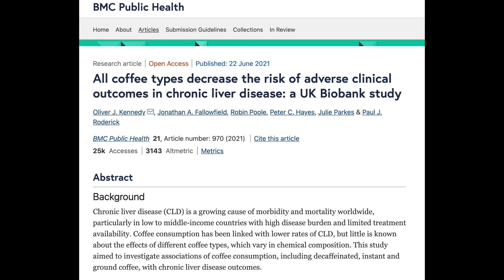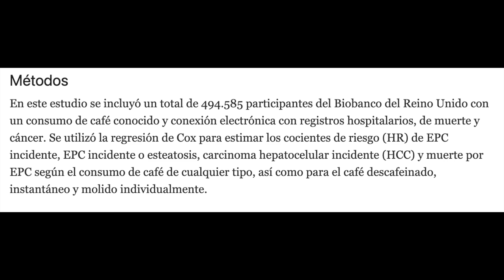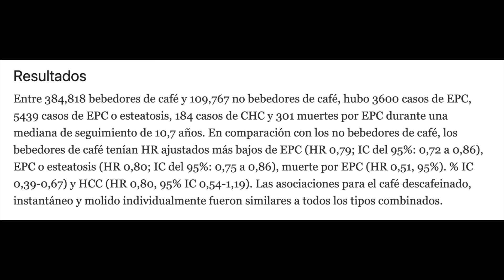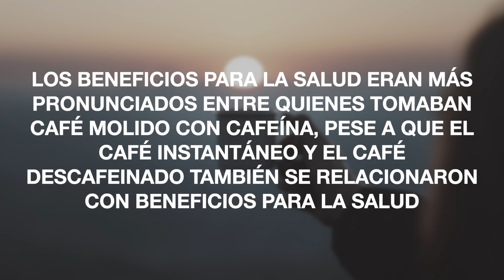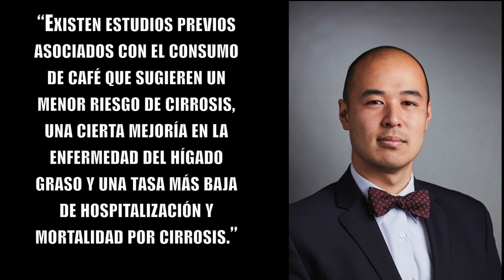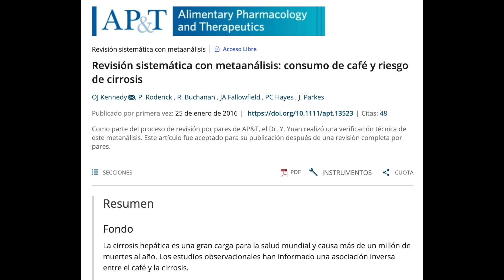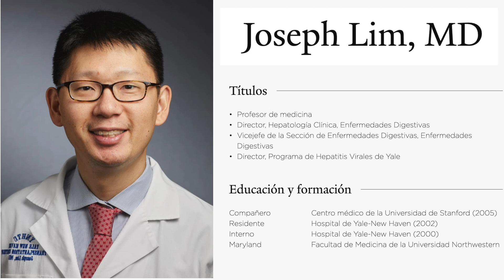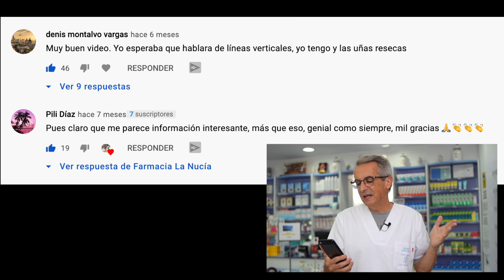☕️ CAFÉ es BUENO ✅ para el HIGADO 😍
El café 🙂 es la bebida que se obtiene a partir de los granos tostados y molidos de los frutos de la planta del café. Como todos seguro que sabéis el café es estimulante por su alto contenido en cafeína.

El café es uno de los productos más comercializados del mundo y una de las tres bebidas más consumidas del mundo, junto con el agua y el té.

Una reciente investigación ha encontrado que tomar café está relacionado con un menor riesgo de enfermedad hepática crónica y otras enfermedades del hígado.

Por eso, atízale al dedito hacia arriba y quédate hasta el final del vídeo si quieres conocer que nos aporta de nuevo este estudio llevado a cabo en Reino Unido, sobre los beneficios del café para el hígado.

Antes de que sigas adelante debes saber que este vídeo solo tiene fines informativos, educativos y de entretenimiento. Que no sustituyen en ningún caso a la consulta de un médico y que no puedo ofrecerte asesoramiento personal sobre cualquier problema de salud que padezcas.

Y superado este trámite ya podemos pasar a hablar de este estudio , que se publicó en la revista BMC Public Health el 22 de junio, y en el que se encontró que los bebedores de café tenían un  riesgo un 21 por ciento menor de padecer enfermedad hepática y un 49 por ciento menor de muerte por enfermedad hepática crónica.

Los beneficios para la salud parecían estabilizarse alrededor de cuatro tazas de café al día y eran mayores en aquellas personas que tomaban café molido frente a aquellas que bebían café instantáneo.

Este estudio se suma a la evidencia, cada vez mayor, de que el café parece ayudar a la salud del hígado.

Los investigadores todavía están intentando averiguar el mecanismo por el cual el café podría combatir las enfermedades hepáticas, pero sospechan que se debe a que la popular bebida tiene propiedades antiinflamatorias o antifibróticas.

00:00 Introducción propiedades del café
01:02 Hola soy Sento
01:29 Nuevo estudio sobre el café y los beneficios sobre el hígado
02:35 El Café y su relación con la enfermedad hepática
05:24 Sobre el café y la salud del hígado
07:27 ¿Cuánto café debes beber?
08:41 Pequeño resumen
09:15 Preguntas finales
09:32 Mejores comentarios video sobre las UÑAS y que dicen de tu salud
10:30 Disclaimer
10:57 SUSCRÍBETE

Información legal.
Vídeo de grabación propia.